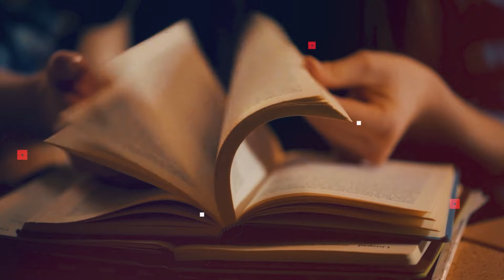पोलैंड जाने से पहले वीडियो जरूर देखे | Amazing Facts About POLAND in Hindi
Today we are going to explain the most impressive and interesting facts about Poland Country in Hindi

1. My Laptop
2. My Microphone
3. My Main Mic
4. My Pop Filter
5. My Smartphone
6. My Laptop Mouse